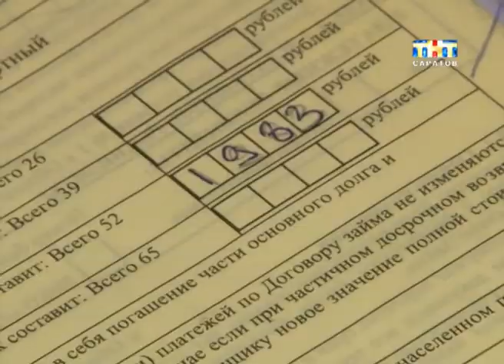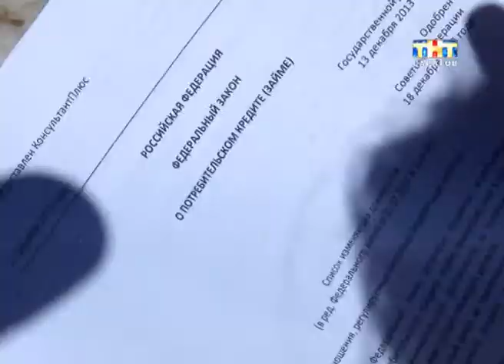Профессия пугать [ВИДЕО]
Профессия пугать. В Cаратове зафиксированы уже десятки случаев, когда так называемые выбиватели долгов - коллекторы, угрожали, портили имущество и расписывали стены в подъездах заещмиков. Пострадавшие обращаются в полицию. А Сотрудники таких агентств уверяют, что ни одно их действие не противоречит Уголовному кодексу...
Полина Ильина попыталась понять, законны ли сомнительные методы.